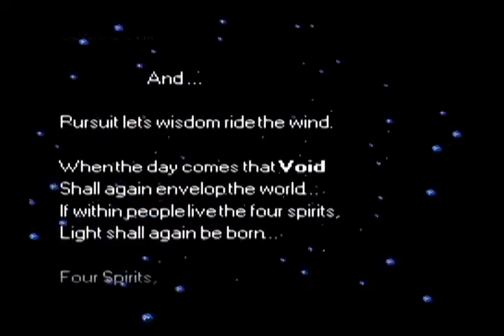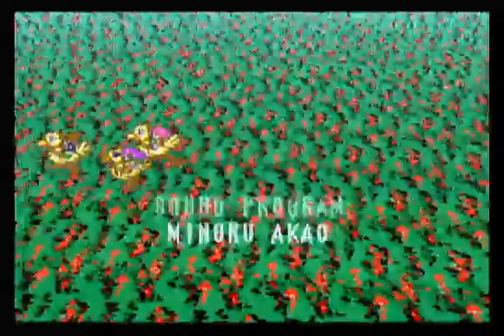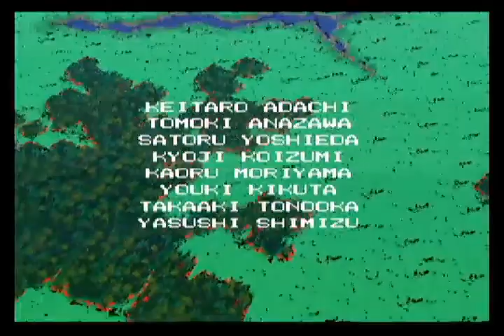(snes) FF5 - Final Battle + Ending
Final battle and ending